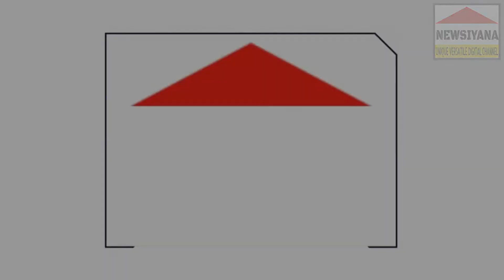IND Vs NZ : Team India की first Paytm INDvNZ Test in Kanpur के लिए धाकड़ तैयारी, Getting match ready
Getting match ready TeamIndia get into the groove for the first @Paytm INDvNZ Test in Kanpur
वीडियो अच्छा लगे तो लाइक व शेयर करना ना भूलें। कॉमेंट के इंतजार में...धन्यवाद
Courtesy
Thumbnail - Canva
Image & Video courtesy - Twitter/ @BCCI